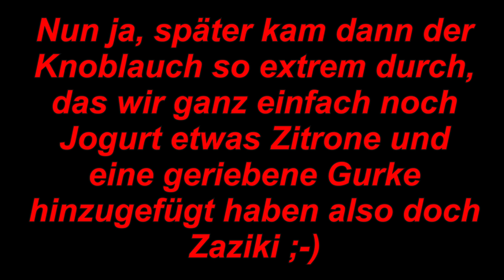Gyrosspieße mit Metaxa Dip (Zaziki) - Der Grilljunky 521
Mal eben Gyrosspieße mit dem neuen GYROSLAV KLOSE Gewürz von Mc.Ellisda`s Outdoor Cooking gemacht. Dazu ein wenig mit Metaxa experimentiert. aber schaut euch das besser selber an 🤪😁😆😂🙃.